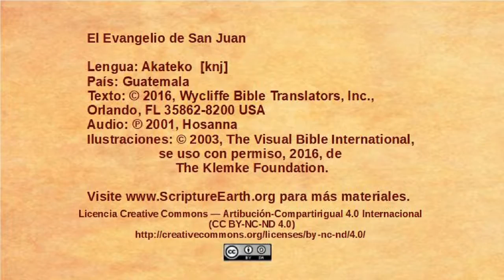Akateko - John 8:12-30 - Jesus is the light of the world [knj]